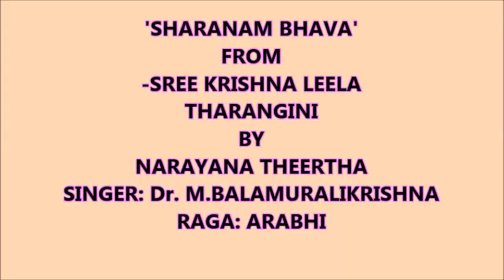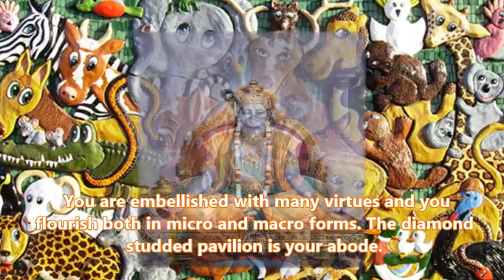Sharanam bhava -Narayanateertha tarangam sung by Dr.M.Balamuralikrishna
'Sharanam Bhava'-Narayana theertha Tarangam Sung by Dr.M.Balamuralikrishna
in Raga:Arabhi
Lyrics with Meaning -English:
SHARANAM BHAVA KARUNAMAYI -TARANGAM
In this Taranga Bhoodevi (Mother Earth) sings the praise of lord Vishnu and prays to him to incarnate in the world to save it from the atrocities of evil demons.
Slokam:
SaraNa mupagatAham tvam SaraNyam janAnAm
nikhila bhaya viyOgam yOgi chintyAm manantam
sura ripugaNa bhAram dussaham durbharammE
parihara paramAtman bhakti siddhaika moortE||
Oh Lord Sriman Narayana, you are the sole savior. You dispel our fears. Yogis meditate upon you always. Several demons are causing unbearable atrocities on the earth. Please relieve me of this unbearable burden and save the world.

Lyrics in English with meaning:
Pallavi:
SaraNam bhava karuNamayi kuru deena dayALO
 karuNA rasa varuNalaya KarirAja krupALo ||

// Oh compassionate lord, I seek for your shelter. You are the ocean of kindness and you showered mercy on the elephant king who was in deep distress.//

Anupallavi:

adhunA khalu vidhina mayi sudhiya surabharitam
Madhusoodana madhusoodana
hara mAmaka duritam

// The atrocities of the demons have become intolerable.
Madhusudhana, the Slayer of Madhu, absolve me from the troubles.//

Charanam1:
Varanoopura dhara sundara karaSObhita valaya
surabhoosura bhayavAraka dharaNee dhara krupayA
twarayA hara bhara meeSvara
suravarya madeeyam
madhusoodana madhusoodana hara mAmaka duritam ||

// You are beautiful with dancing bells on your feet and bracelets on your wrists. You assuage the fears of the learned brahmanas and Devatas. You dispel all evil on the earth with kindness.

Charanam2:
GhruNi mandala maNi kundala phaNi mandala Sayana
aNi mAdi suguNa bhooshaNa maNi manTapa sadana
vinatA suta ghana vAhana muni mAnasa bhavana

// Your diamond studded earrings shine brilliantly and you recline on the Sesha serpent. You are embellished with many virtues and you flourish both in micro and macro forms. The diamond studded pavilion is your abode.. Madhusudhana, the Slayer of Madhu, absolve me from the troubles//

Charanam3:

Ari bheekara hali sodara paripoorNa sukhAbdhE
narakantaka narapAlaka paripAlita jaladhE
harisEvaka Siva nArA yaNa teertha parAtman

//You are terror for your enemies. You are Balarama's brother. You are the ocean of absolute happiness. You destroyed Naraka and protected all. You ruled the earth and the oceans, Narayana teertha is the devoted servant of Sri Hari. Madhusudhana, the Slayer of Madhu, absolve me from the troubles//

Lyrics in Telugu:

శ్రీ కృష్ణ లీలా తరంగిణి-నారాయణ తీర్థ
శరణం భవ
శరణం భవ కరుణామయి కురు దీనదయాళో
కరుణారస వరుణాలయ కరిరాజ కృపాళో ॥

అధునా ఖలు విధినామయి సుధియా సురభరితం
మధుసూదన మధుసూదన హరమామక దురితమ్ ॥

వర నూపుర ధర సుందర కర శోభితవలయ
సుర భూసుర భయవారక ధరణీ ధర కృపయా
త్వరయా హర భరమీశ్వర సురవర్య మదీయం

ఘృణిమండల మణికుండల ఫణిమండలశయన
అణిమాది సుగుణభూషణ మణిమంటప సదన
వినతాసుత ఘనవాహన మునిమానస భవన
మధుసూదన మధుసూదనహర మామకదురితమ్ ॥

అరిభీకర హలి సోదర పరిపూర్ణ సుఖాబ్ధే
నరకాంతక నరపాలక పరిపాలిత జలధే
హరిసేవక శివ నారాయణ తీర్థపరాత్మన్
మధుసూదన మధుసూదన హర మామక దురితమ్

Audio Courtesy: Adithya music
Image Index:
PHOTO REFERENCES